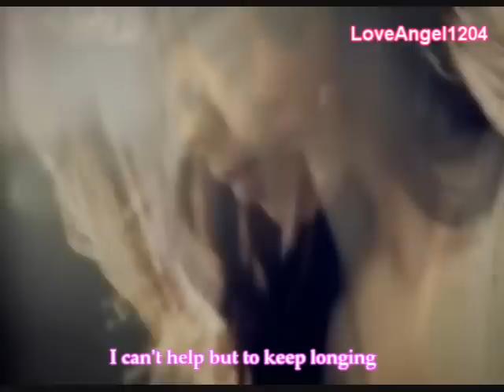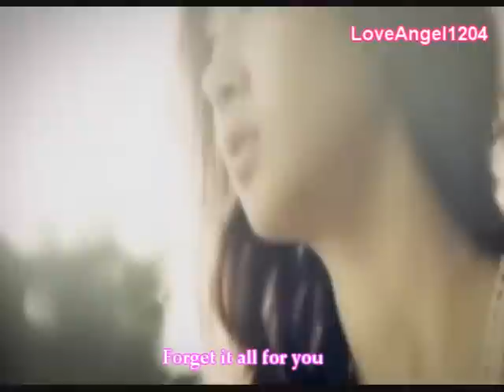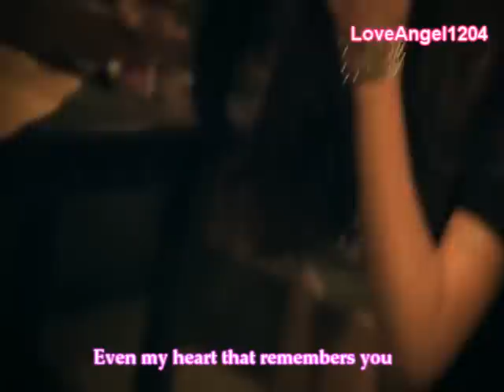[FMV] SNSD Yulsic- Swallow the Sun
re-uploaded